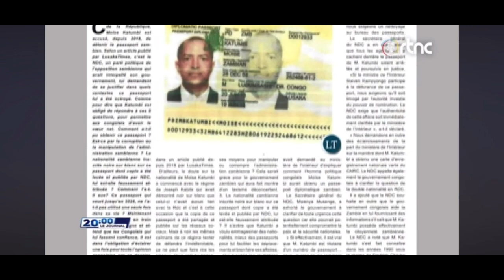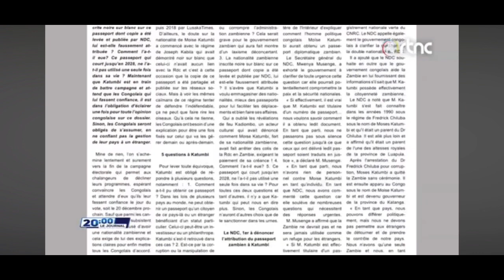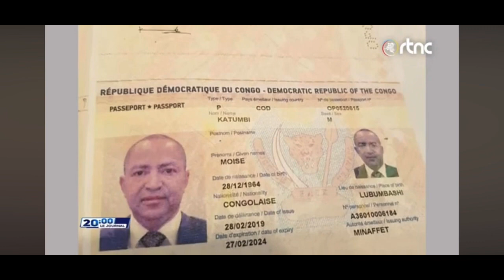Katumbi avec le passeport ZAMBIEN